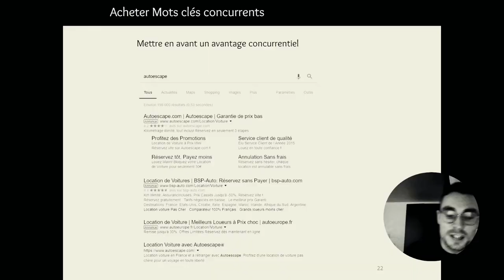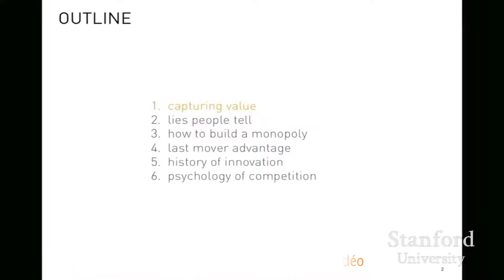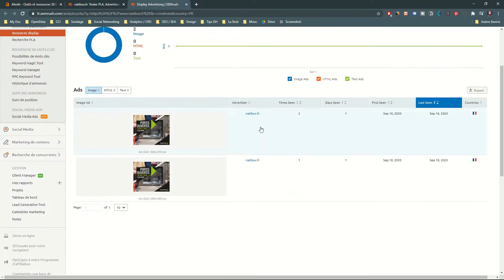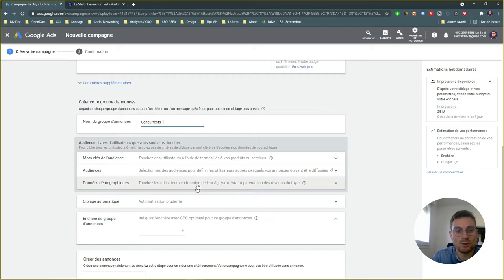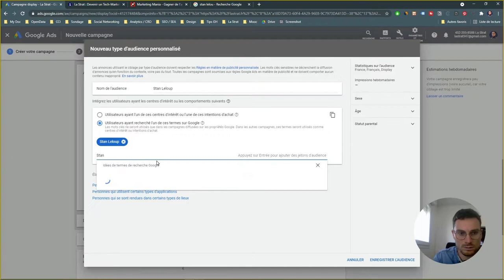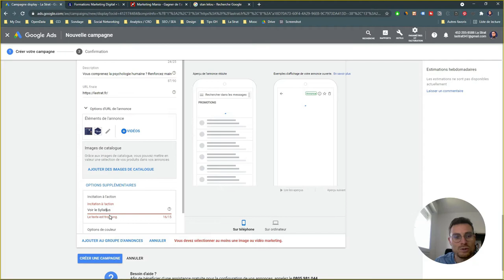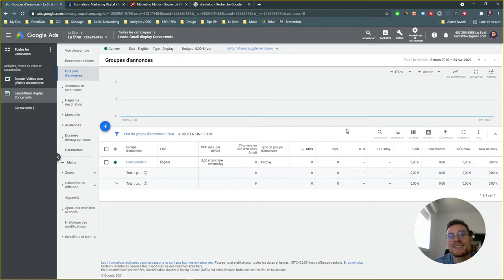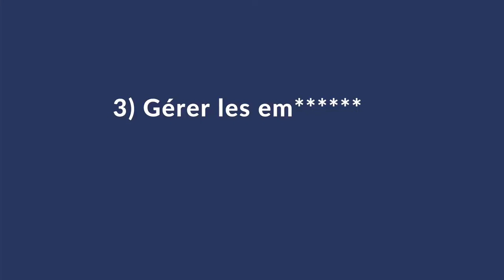Google Ads : Gérer la concurrence, sa base clients, les changements à venir...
En 15 minutes passons en revue les différentes manières :

- de gérer la concurrence sur Google Ads,
- de traiter ses clients,
- d'aborder les changements à venir [GCLIDS], [GBRAIDS], [WBRAIDS]

⏱ Repères :

0:00 : Introduction I) État des lieux de la gestion de la concurrence sur Google Ads
1:37 : a- Se prémunir de la fraude publicitaire
2:28 : b- Ne soyez pas obnubilé par vos concurrents
3:46 : c - Espionner les publicités Google Ads de ses concurrents
4:46 : d- Tuto pour envoyer un email dans la boîte GMAIL des clients et prospects de ses concurrents

II ) Comment traiter ses propres clients sur Google Ads

13:13 : a - Dans le cas où vous n'avez pas de possibilité d'upsell / crossell
14:43 : b- Dans le cas où vous pouvez envisager de la répétition de commandes auprès de vos clients

16:05 : III ) Enjeux à venir sur Google Ads

Pour aller plus loin :

(il revient en partie sur ces sujets à l'intérieur de son livre "From 0 To 1"

🎓Formation pour devenir un expert du marketing digital en 4 semaines :
(éligible financement CPF et OPCO)